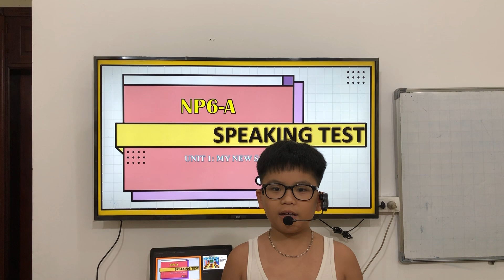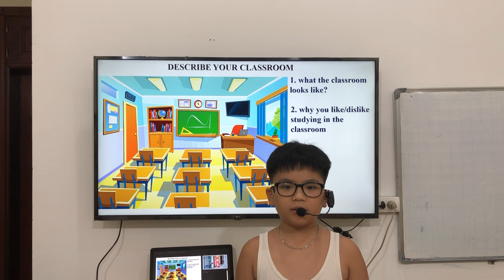NP6-A - 28/8/2023 - Nghĩa